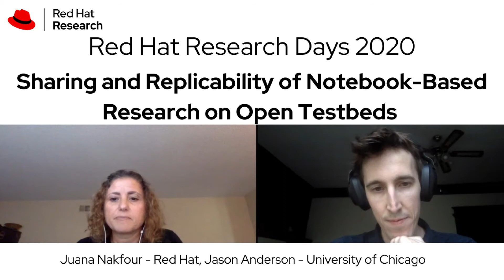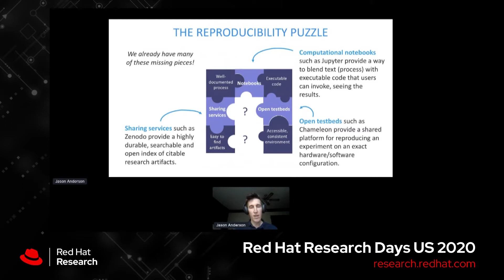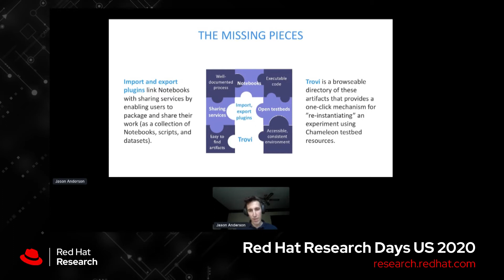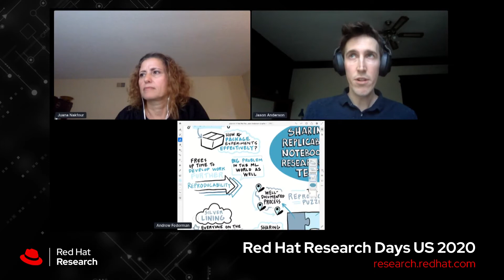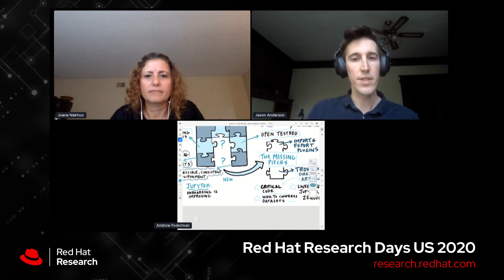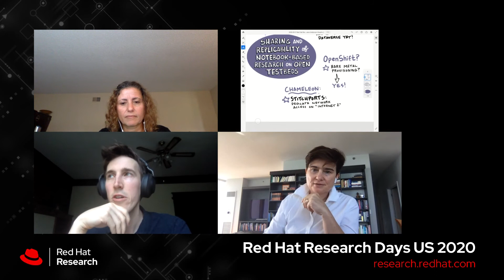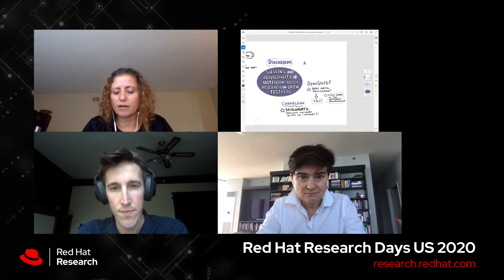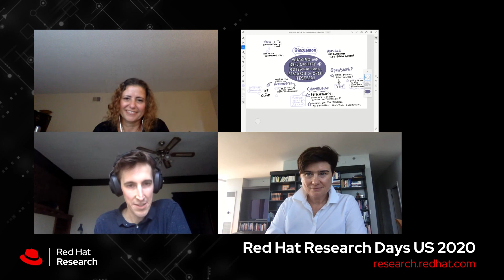Sharing and Replicability of Notebook Based Research on Open Testbeds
Research Day 2 - Sep 17th - Distributed Workflows

Speaker: Jason Anderson, University of Chicago
Red Hat Conversation leader: Juana Nakfour

Research Days is a series of conversations about research & innovations in open source between researchers and Red Hat experts.

►Are you interested in open source projects we are incubating at Red Hat Research? Visit research.redhat.com to learn more and get involved!